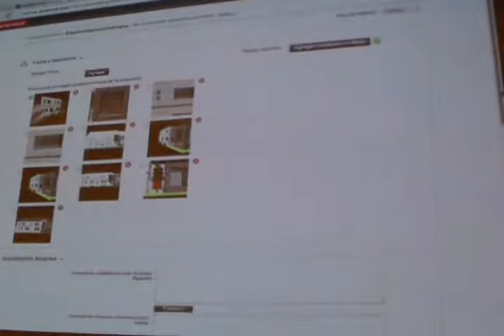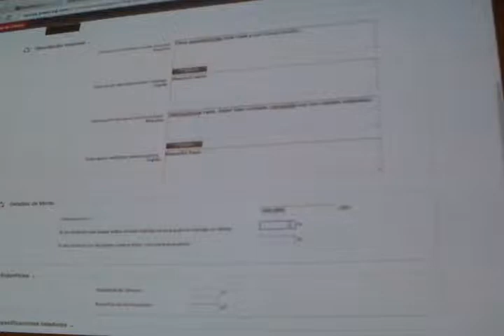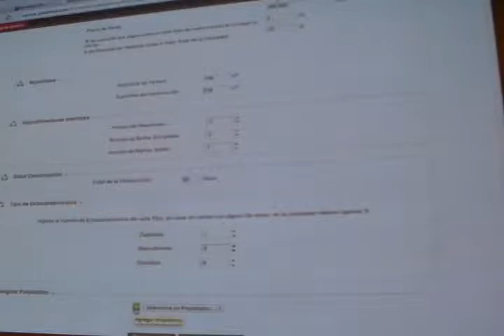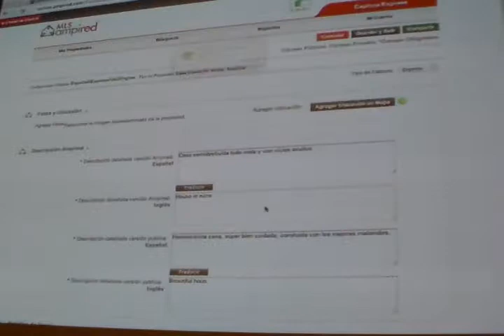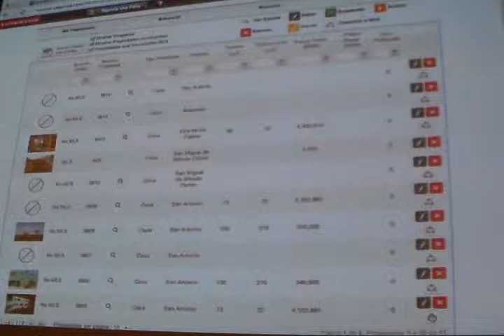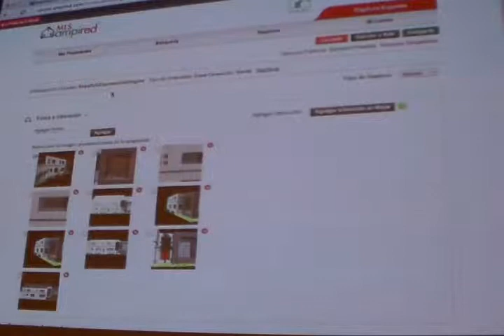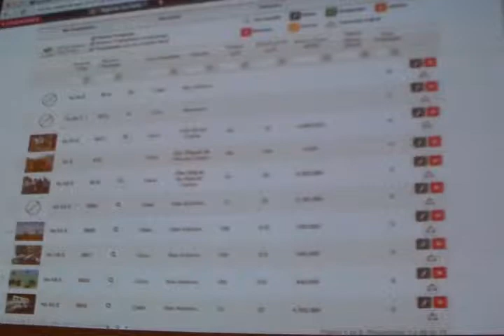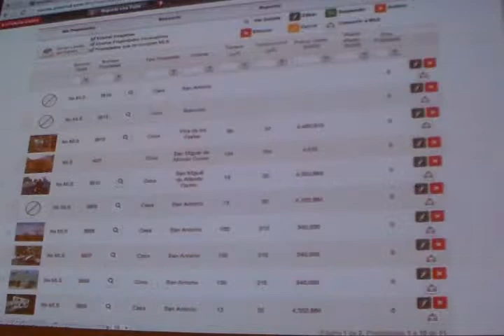Curso MLS 5 de 12